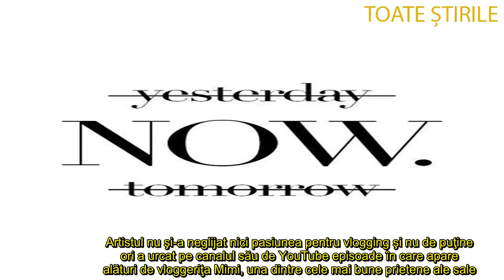CE S A ALES DE EMIL RENGLE LA 2 ANI DISTANȚĂ DUPĂ CE A CÂȘTIGAT ROMÂNII AU TALENT DE PE PRO TV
Aşa cum era de aşteptat pentru mulţi, viaţa lui Emil Rengle s-a schimbat foarte frumos după ce a câştigat al optulea sezon de la “Românii au talent”. Extravagantul coregraf a fost implicat în mai multe proiecte de suflet, iar participarea lui în calitate de jurat la emisiunea “Îmi place dansul” de la Kanal D l-a făcut foarte fericit. În plus, câştigătorul show-ului de talente de la Pro TV a încercat să pună mâna şi pe marele premiu de la “America’s Got Talent”… iar, de curând, el şi-a îndeplinit un vis uriaş.

Cum s-a transformat viaţa lui Emil Rengle după ce a câștigat “Românii au talent”
Au trecut doi ani de când Emil Rengle a devenit primul dansator din istoria emisiunii “Românii au talent” care câştigă marele premiu. El nu s-a atins de niciun ban din cei 120.000 euro obţinuţi în finala show-ului de talente de la Pro TV; întreaga sumă se află într-un cont și, potrivit spuselor sale, o va folosi ca să își cumpere o casă în România. Până va deveni proprietarul unei locuinţe superbe, celebrul coregraf şi-a deschis luna trecută o şcoală de dansuri în Oradea, orașul natal.

NOW înseamnă momentul prezent, aici și acum, când totul se întâmplă. Pentru mine, asta a fost și rămâne o lecție foarte importantă. Daca reușim să rămanem conectați la momentul prezent, totul în jur se așază spre binele nostru. Acum trăim, acum iubim, acum avem curajul să creăm sau să începem lucruri noi, acum dansăm. Iar dansul este una dintre cele mai bune terapii de a te aduce și a te tine în prezent. Dansul e doar acum și aici, mișcarea te aduce în prezent, te poartă pe culmi, dar te ține pe pământ, te ajută să fii viu, tânăr, sănătos și să-ți trăiești viață cu bucurie și entuziasm. Așa am simțit dintotdeauna: ca în dans nu ratezi niciodată prezentul. Iar asta e cu adevărat o super-putere, care se afla în fiecare dintre noi, dacă îndrăznim să facem pasul și să dansăm ca și când nimeni nu ne privește”, a mărturisit Emil Rengle în cadrul unui interviu oferit pentru jurnaliștii de la bihon.ro.

Din cauza pandemiei de coronavirus, el a fost nevoit să îşi închidă activitatea la şcoala de dans, iar acum are mai mult timp ca să creeze coregrafii extraordinare. De altfel, Emil Rengle este coregraful mai multor vedete de la noi, printre care se numără Nicole Cherry şi Ştefania. Artistul nu şi-a neglijat nici pasiunea pentru vlogging şi nu de puţine ori a urcat pe canalul său de YouTube episoade în care apare alături de vloggeriţa Mimi, una dintre cele mai bune prietene ale sale.

Emil Rengle, printre concurenţii “America’s Got Talent”
Publicul de peste Ocean a fost cucerit de îndrăgitul coregraf după ce a participat la “America’s Got Talent: The Champions”. Din păcate, juraţii nu au fost încântaţi de numărul lui Emil Rengle, iar Simon Cowell i-a făcut o mărturisire neaşteptată.

Emil Rengle şi-a donat premiul de originalitate, obţinut la “Românii au talent”
În cadrul competiției de la Pro TV din 2018, Emil Rengle a câştigat şi premiul de originalitate, în valoare de 10.000 de euro. Artistul a decis să doneze cel de-al doilea premiu unui alte concurente de la “Românii au talent”. Este vorba despre Bianca Badea, care s-a clasat pe locul doi în marea finală.

“La 7 ani, mama m-a luat de mână și m-a înscris la primele mele cursuri de dans. Acum, la aproape 23 de ani distanță, îmi dau seama că nu există ora sau zi din viață în care să nu-i mulțumesc pentru asta. Și tot acum îmi dau seama că tot ceea ce am învățat despre mine însumi, despre oameni, despre viață, despre iubire se datorează dansului. Dansul m-a învățat despre disciplină, despre sănătatea mișcării, despre responsabilitate, despre respect, despre comunicare non-verbală, despre iubire necondiționată și despre curgere lină prin viață”, a mai povestit îndrăgitul dansator, conform bihon.ro.